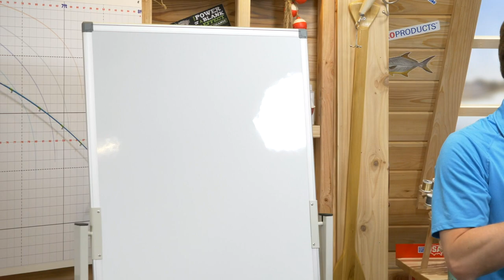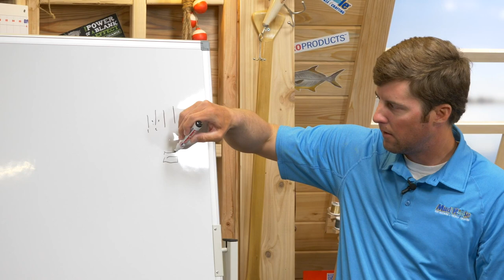Mud Hole Live: Fly Rod Builds | Learn how build your own custom fly fishing rod!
Watch Mud Hole Live: Fly Rod Builds - Join us to learn all about building your own fly rods and working with multi-piece rod blanks - 5/12 at 6:30PM EST!

Featured Demos:
- Finding the Spine of a Multi-Piece Rod - 11:40
- Wrapping Ferrules & Adding a Guide - 29:45
- Turning & Shaping Custom Fly Grips - 51:11
- Inletting a Fighting Butt for Coins & More - 1:23:19

3rd Place | CRB Fly Guide Kit
2nd Place | CRB Fly Handle Kit
1st Place | CRB Color Series Fly Blank + Fly Handle Kit + Fly Guide Kit

We’ve created the Workshop group to stay in touch with rod builders and their builds in between shows!

MUD HOLE CUSTOM TACKLE, INC.